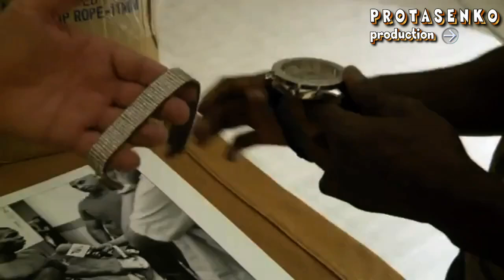Guillermo Rigondeaux - BOXING MOTIVATION HIGHLIGHTS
Guillermo Rigondeaux Ortiz (Spanish pronunciation: [ɡiˈʎermo riɣonˈdo]; born September 30, 1980 in Santiago de Cuba) is a Cuban boxer who won the gold medal at the 2000 and 2004 Summer Olympics in the Bantamweight (54 kg) class. Rigondeaux is a seven-time (2000--06) Cuban national champion at bantamweight. He currently claims an amateur record of nearly 400 fights with twelve losses; with his last losses coming to Rencise Perez and Bekzat Sattarkhanov in 1998, Waldemar Font in 1999, and his most recent loss against Aghasi Mammadov in 2003. After his defection in 2009, he turned professional. He is the current WBA Super Bantamweight Champion. Guillermo Rigondeaux is widely considered to be one of the greatest amateur fighters of all time. According to Freddie Roach, Rigondeaux is probably the greatest talent he has ever seen.
Filmmaker Brin-Jonathan Butler is making a documentary about Rigondeaux